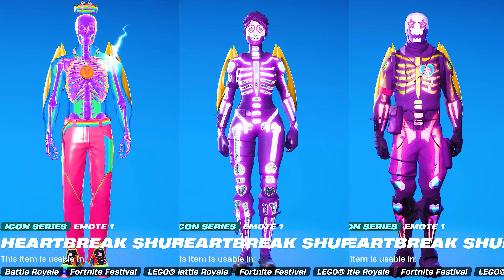All Fortnite Icon Series Dances & Emotes! (To The Beat, Get Griddy, Reaper's Showtime, Back On 74)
On my channel you can find greatest high quality fortnite videos with all new skins dances & emotes!

I spend around 7 hours to make every my video better, i always make unique content, i'm recording video about 4 hous in 4k, making thumbnails about 2 hours, and that's all for you!